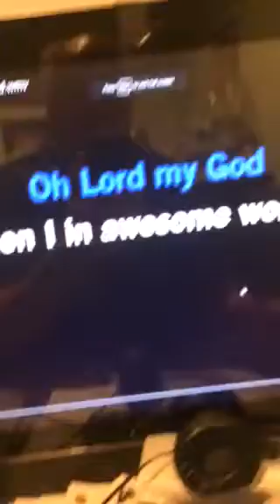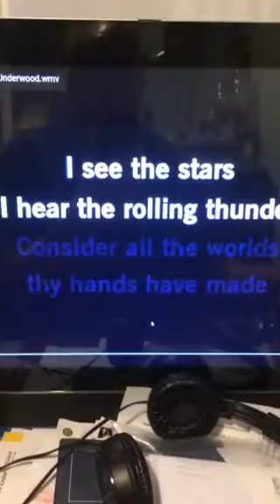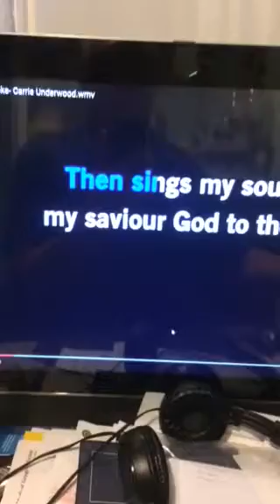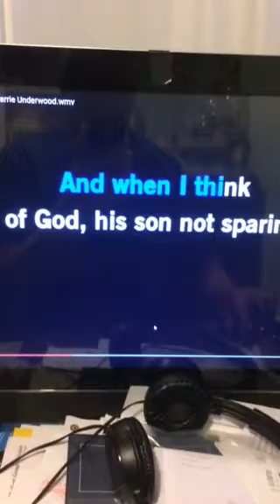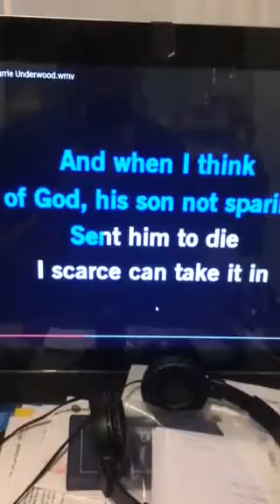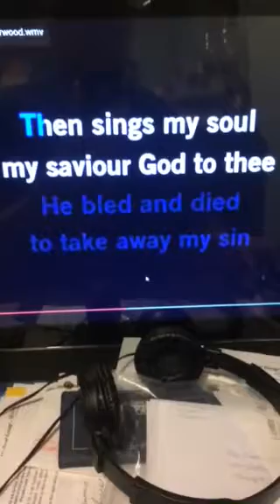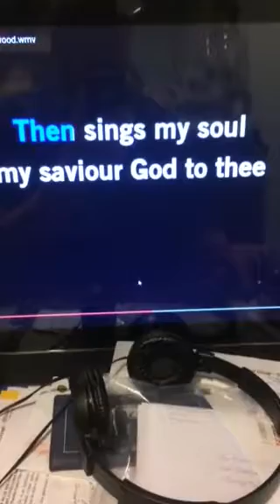How Great Thou Art